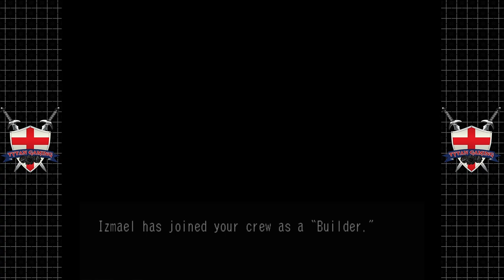Skies Of Arcadia Legends | GameCube/Wii U | #59 Home, Sweet Home...